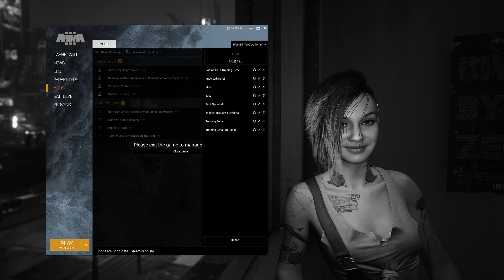[Operation] [Arma 3] SEPT Warfare Wednesday (109) - week 2 210908 1/2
Be Part of it all! Be part of the Brotherhood of Black and Yellow!
7th Cavalry has a Public Server for Arma, come and play with us!
Modded  -  =7Cav=ARMA3 Tactical Realism 2 [US]